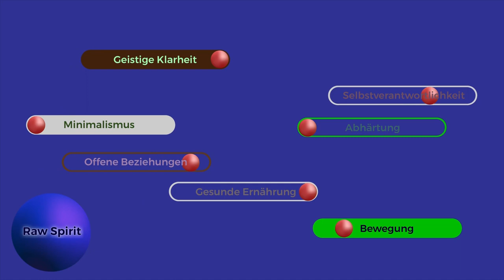Vergleich Tierschutz Organisationen - Peta, ProVeg, ALF, ÄgT, Animal Equality, DVG, SeaSh, TSBüro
♾️ Samus Bücher ♾️
❇️ Essen lernen für Erwachsene
❇️ Low Carb - Der teuflische Trend

Ich bin kein Arzt oder Apotheker, sondern wissenschaftlich ausgebildeter (Dipl.BW) Forscher des menschlichen Lebens und stelle Fakten, Denkweisen und Analysen aus meiner eigenen Sichtweise dar. Diese Informationen kannst Du als eine zweite Meinung in Dein Leben integrieren, sollte aber nie die Beratung einer durch den Staat festgelegten offiziell beurkundigten Instanz ersetzen.